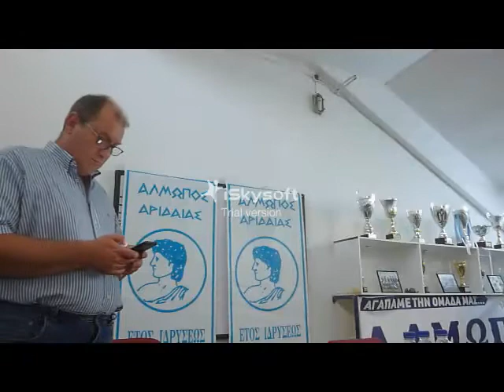News.gr Kώστας Γάτσος